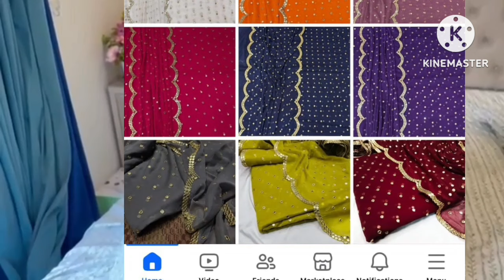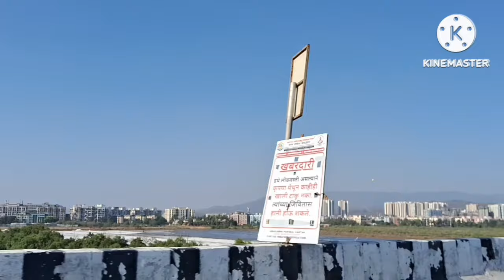omg pitara hui benakab ye dekho sabut leaked Sitara ne kaha salma meri bahen hy